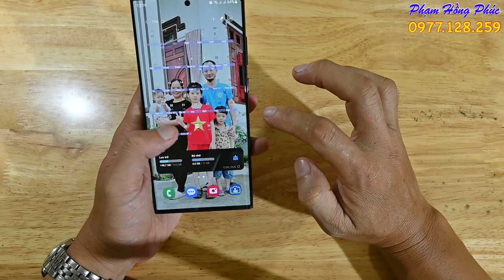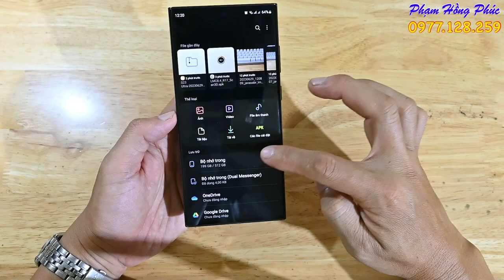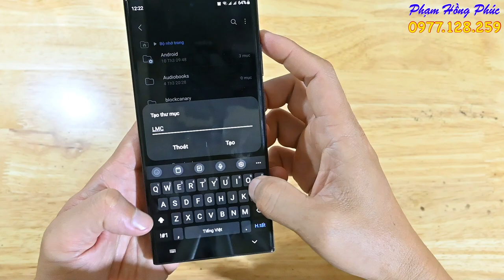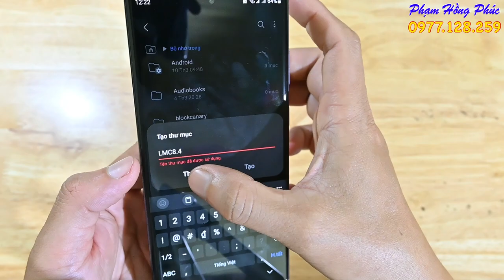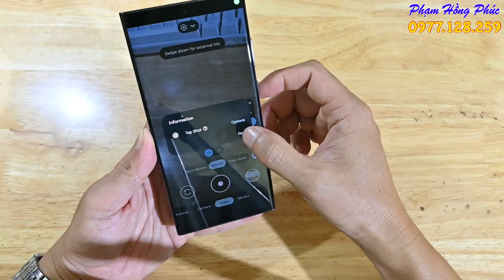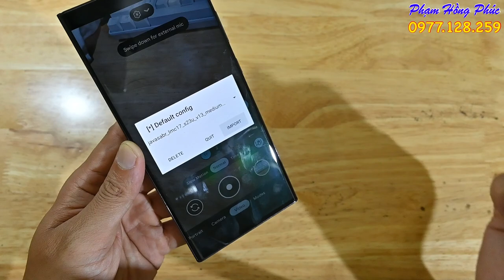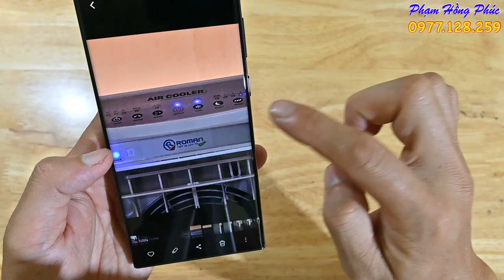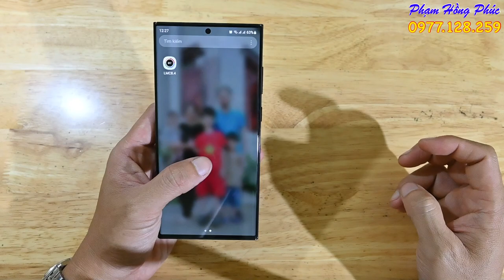Cài đặt Gcam cho Samsung...